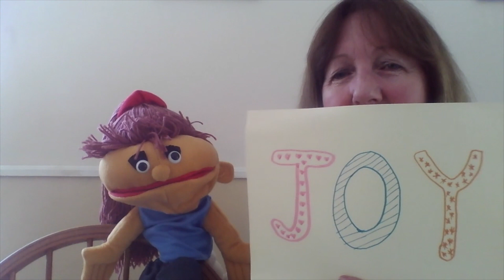TBC Sunday June 13th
TBC Sunday Service